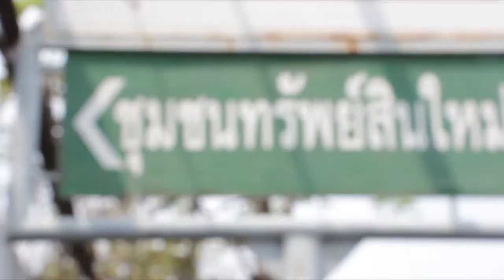ลงชุมชนทรัพย์สินใหม่ รามคำแหง 39 ประสานปัญหาฝาท่อชำรุด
ปัญหาฝาท่อชำรุดหลายจุดภายในชุมชนทรัพย์สินใหม่ ซ.รามคำแหง39 ได้สร้างความเดือดร้อนให้กับชาวบ้าน ร่วมด้วยช่วยกัน จึงได้ลงพื้นที่พูดคุยกับประธานชุมชน เพื่อรับทราบข้อมูลและเดินตรวจสอบจุดที่มีฝาท่อชำรุดรวมแล้ว 7 จุด
เบื้องต้นร่วมด้วยช่วยกันประสานฝ่ายโยธา เขตวังทองหลาง ทางเขตรับทราบเรื่องและเตรียมลงตรวจสอบขนาดฝาท่อเพื่อเข้าดำเนินการแก้ไขโดยเร็ว หากมีความคืบหน้าเราจะติดตามและนำมาแจ้งให้ทราบอีกครั้ง
ร่วมด้วยช่วยกัน ช่วยเหลือทุกความเดือดร้อนโทร 1677